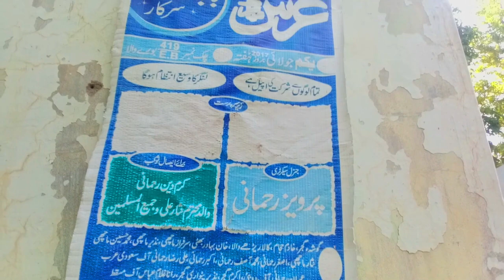Burewala Historical Places | 9 meter long grave | Baba 9 Gaza Ka Darbar | Tabah Hwa Shahar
Burewala Historical Places | Baba 9 Gaza Ka Darbar | 9 meter long grave | Tabah Huwa Shahar

This video is very informative for all you specially for the history lovers after a long time we travel again and this time we reached to the baba 8 gaza darbar in this darbar we found the 9 gaze lambi qabar ( 9 gaze big grave ) and baba 9 gaza and his eight brothers has same height but no body knows where their graves situated but baba 9 gaza darbar is situated in Chak No.419 EB Burewala and and where this grave situated it is the city before ancient time but The whole city was drowned by Babaji's curse ! every year mela and urs takes place here .

 5000 year old Indus Valley City in Pakistan

9 meter long grave in burewala pakistan

9 gaze lambi qabar

Baba 9 Gaza ka Darbar 419EB Burewala

History of Burewala, City of education,

History of Burewala

Travel to Pakistan: Burewala City Part 1&2

GURDWARA IN BUREWALA,PUNJAB PAKISTAN

This clip is for Pakistan heritage club

khabar naak History of Burewala District Vehari Punjab Pakistan

German Girl Falls In Love With A Man In Burewala – Converted To Islam & Married Him In Pakistan

Explore Burewala 2020/first time on youtube/full burewala in one video
vloggingbyhaseeb burewala#city#pakistan

Burewala City Basant - Kite Flying Celebration | Awais Ansarii presents

Burewala Market | My first Outdoor Vlog | Life with Javeria Usman

New Model Town Burewala |Vlog
defense block#BUREWALA

Thank You Burewala *شکریہ بوریوالا*

Harappa and the Harappan Civilization | iKen

HARAPPA | 5000 year old Indus Valley City in Pakistan | Pakistan Vlog

Harappa History In Urdu | Harappa Civilization In Urdu | Harappa Sabhyata In Hindi | Discoverit

mohenjo daro and harappa
harappan civilization introduction
harappa meaning
harappa history
harappa education
harappa definition
harappa city
harappan culture
harappan civilization introduction
harappan civilization pdf
mohenjo-daro civilization
harappa map
kultura harappa
history of mohenjo daro in urdu
harappa pictures
harappa articles
indus valley civilization video download
harappan civilization ppt
harappa blog
around the indus in 90 slides
harappa definition
indus figurines
mohanchadaro
what happened to mohenjo daro civilization
indus valley civilization architecture pdf
dwelling houses of indus valley civilization
salient features of indus valley civilization
harappa in which division
taxila in which district
harappa architecture
ravi river flows in which state
map of indus valley civilization
the city of mohenjo daro was excavated in
along which river harappa is situated
who discovered mohenjo-daro
rai bahadur daya ram sahni
why is mohenjo-daro important
www mohenjodaro net
lothal and kalibangan were
where do we find the great bath
mohenjo daro and harappa images
mohenjo daro movie story
why did mohenjo daro and harappa disappear
harappa is situated in the district of
mohenjo daro is located in
which city is located in balochistan
harappa is located in the district of
harappan civilization introduction
harappan civilization pdf
mohenjo-daro civilization
harappa map
kultura harappa
harappa pictures
harappa articles
harappan civilization ppt
harappa blog
harappa definition
indus figurines
mohanchadaro
harappa architecture
who discovered mohenjo-daro
www mohenjodaro net
Pakistan vlogs
Burewala vlog
Harappa vlog
Haseeb Hussain
vlogging by Haseeb
Haseeb khan Bhatti
vlogger of burewala